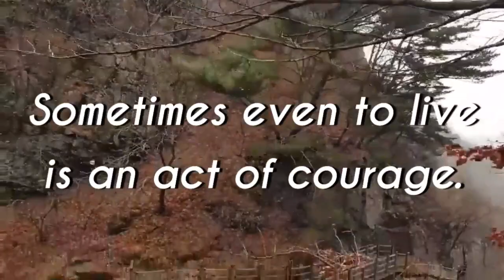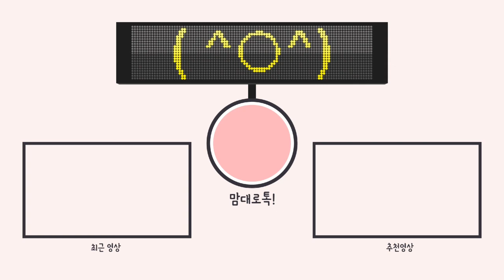Today's My Note 오늘의 명언영어 Life is A Play Moderately Good Play With A Badly Written Third Act. 인생연극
Life is a tragedy or Comedy?
Sometimes even to live is an act of courage.
인생이라는 연극, Tragedy or Comedy?
LifePlay

              Mr.Tea
              Hear the Noise